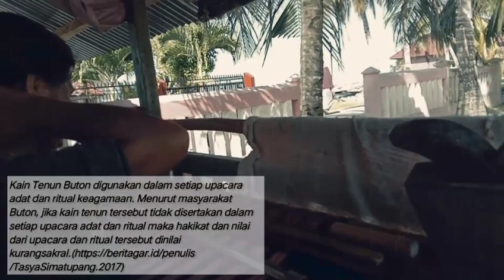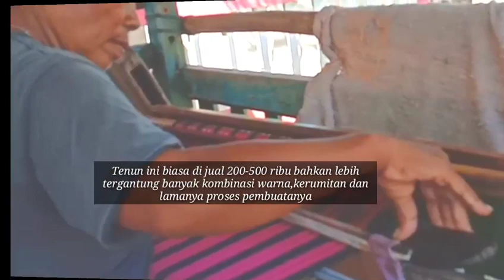Tenun khas Buton | Sarung buton|| intan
Tenun khas Buton

video ini dibuat 2019

tenun khas buton adalah kain tradisional sulawesi tenggara yang wajib kita jaga kelestarian.love indonesia sarung buton